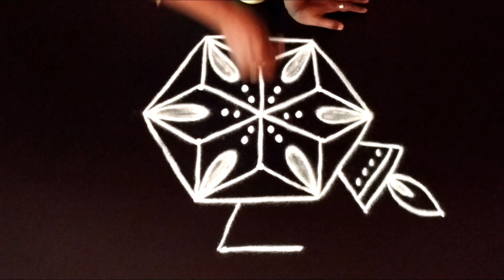Very Cute Rangoli Designs 3X2 dots | Simple Easy Small beginners Diwali Deepam Kolam muggulu #1325